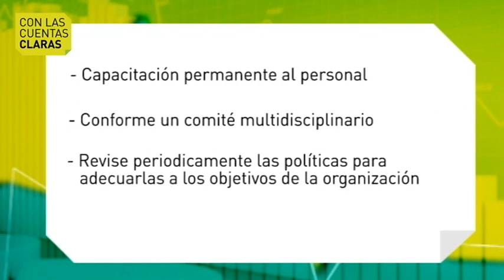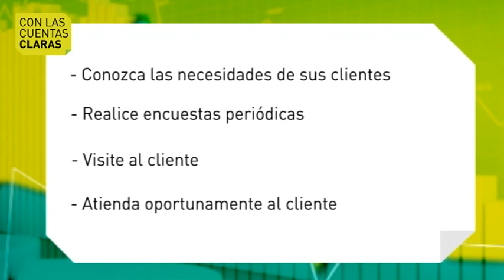¿Cómo brindar calidad y buen servicio al cliente en una organización?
En la edición 70 del programa “Con las cuentas claras”, el Grupo Siglo explica cómo las organizaciones pueden mantener un buen servicio al cliente. Entérate más en Gestion.pe